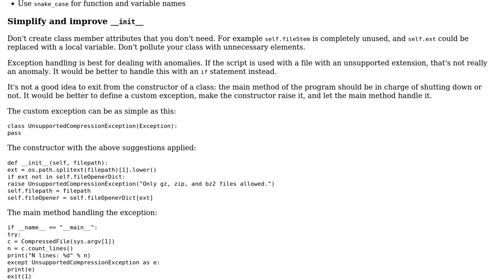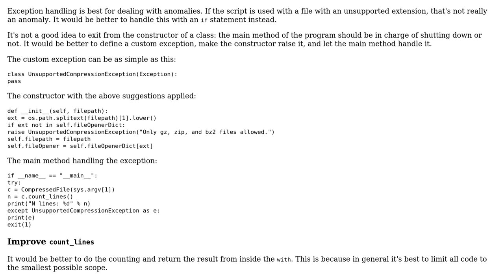Code Review: Counting the lines of a compressed file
With thanks & praise to God, and with thanks to the many people who have made this project possible! | Content (except music & images) licensed under CC BY-SA | Music | Images & others | With thanks to user qed user janos user Jamal and the Stack Exchange Network Trademarks are property of their respective owners. You are responsible for your own actions.